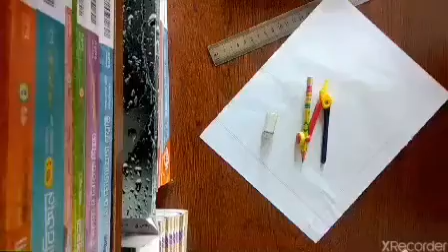How to make small paper flower _ very easy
This is a paper craft video for beginner's
You'll love it. It is my First video. Not 2.5cm, it is 5cm diameter. Sorry fot the mistake.